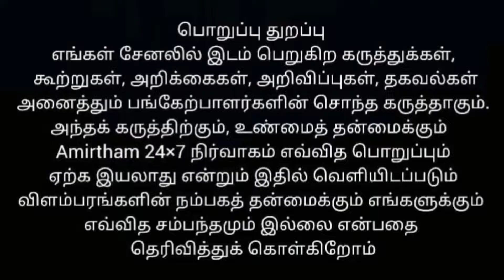மாடு தாமனி சுழி